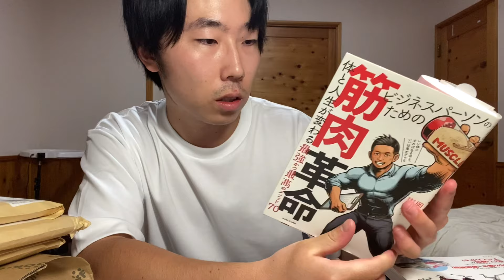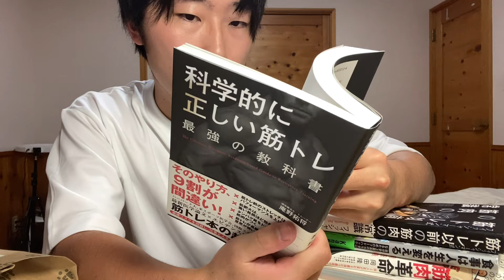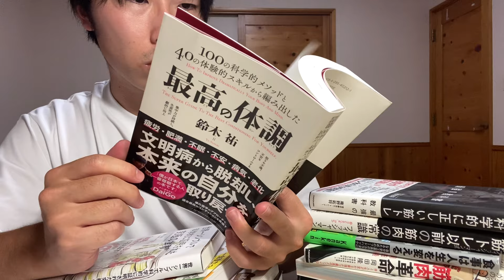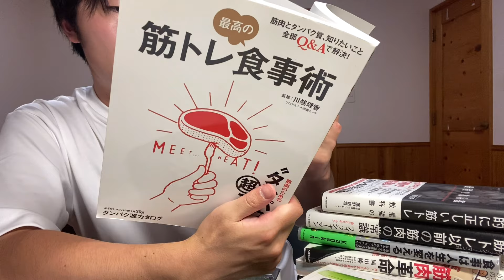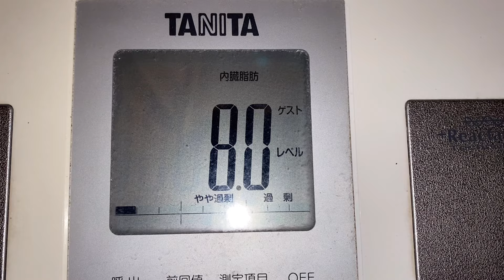筋トレ・食事法の本が12冊届いた！💪筋トレ６日目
筋トレ・食事・健康本が12冊届いた！
💪筋トレ６日目

【SNS】
▪️次六祐輝のTwitter

個人メッセージ・Youtubeコラボ・ビジネス関係のご連絡はTwitterまたはInstagramのDMでお願いします